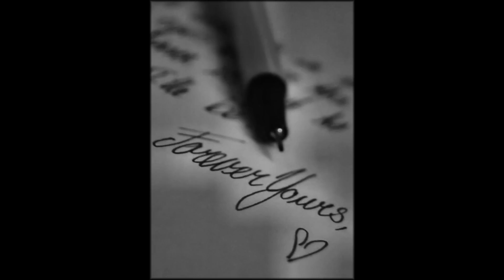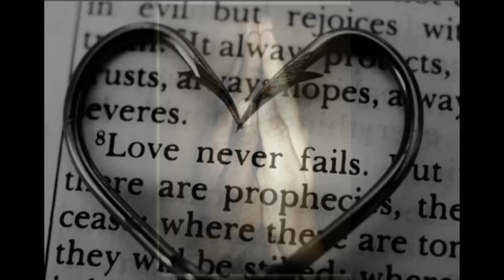Renata Kos - Mojoj duši ti si raj (lyrics)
Renata Kos - Mojoj duši ti si raj
(V.Smiljanić - Đ.Habel - V.Smiljanić)
Glazbeni festival - Zlatne žice slavonije 11

Lyrics:

Došlo vrijeme, a vremena malo
U meni oluja se sprema
Željna tebe i društva starog
Željna doma što sad negdje drijema

Mojoj duši ti si raj
Sunce oka zlatni sjaj
Zauvijek si u meni

Ispred oka slika jedna lijepa
Tople oči što se meni smiju
Čekaju me lijepe noći duge
Vrele usne što mi srce griju.